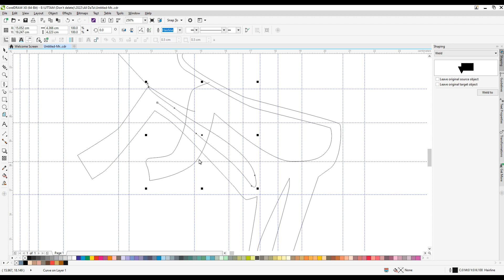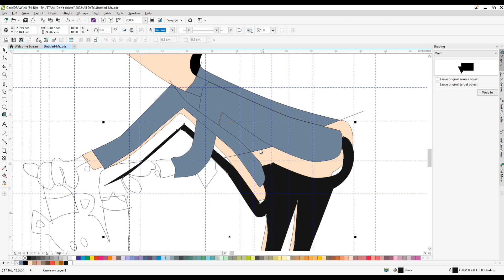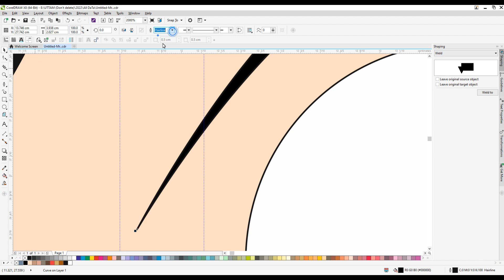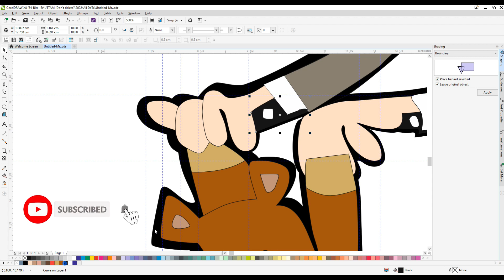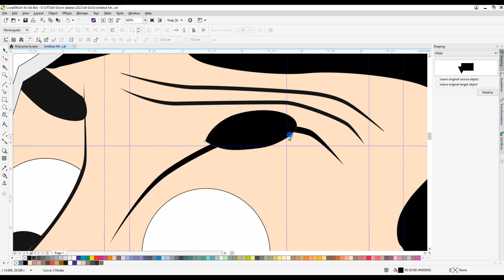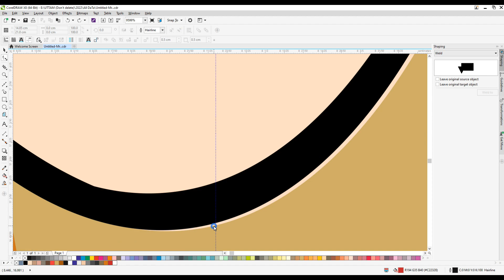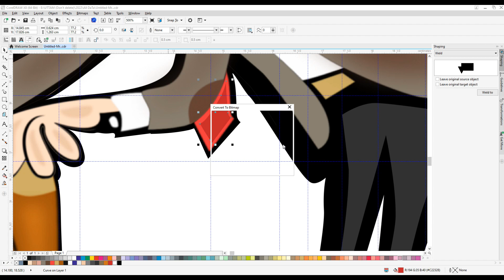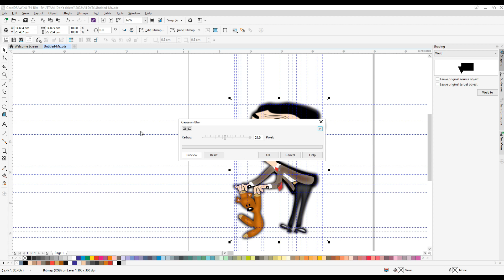How to draw Mr. Bean cartoon with teddy || Art video || Drawing | Drawing Lesson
How to draw Mr. Bean cartoon with teddy || Art video || Drawing|Coreldraw|How to Draw Mr.Bean | Drawing Lesson | how to draw mr bean step by step easy.

Do you want to learn how to Mr. Bean cartoon with teddy Drawing  easy for beginners. It's super easy art tutorial only follow me step by step, you can make pause video for better understanding steps of any Videos.

YouTube Search
x
mr. bean cartoon with teddy,
mr bean cartoon drawing with teddy,
mr bean cartoon sofa dinner with teddy full episode,
mr. bean with teddy,
mr. bean,
mr. bean cartoon full episodes,
mr. bean movie,
mr. bean christmas,
mr. bean pizza,
mr. bean song,
mr. bean olympics 2012,
mr. bean's holiday,
mr. bean mr. bean,
mr. bean awards receiving,
mr. bean animated,
mr. bean at the olympics,
mr. bean airplane,
mr. bean airport,
mr. bean all episodes,
mr. bean arabic,
mr. bean at the dentist,
mr. bean at church,
mr. bean at the hospital,
mr. bean and the queen,
animated mr bean,
all mr bean episodes,
at the hospital mr bean,
award mr bean,
airplane mr bean,
alien mr bean,
army mr bean,
about mr bean in telugu,
airport mr bean,
attitude status mr bean,
mr. bean bangla,
mr. bean bangla dubbing,
mr. bean boombastic,
mr. bean bangla funny dubbing,
mr. bean birthday,
mr. bean best funny videos,
mr. bean beach,
mr. bean barber shop,
mr. bean back to school,
mr. bean baby,
mr. bean comedy videos,
mr. bean car,
mr. bean church,
mr. bean comedy,
mr. bean cartoon new episodes,
mr. bean chariots of fire,
mr. bean christmas day,
mr. bean clips,
mr. bean cooking,
mr. bean christmas band,
cartoon mr bean,
classic mr bean,
christmas mr bean,
comedy mr bean,
christmas mr bean cartoon,
cartoon mr bean new episode,
cyberpunk 2077 mr bean,
car wash mr bean,
car mr bean,
coffee mr bean,
mr. bean dance,
mr. bean dentist,
mr. bean drum solo,
mr. bean doctor,
mr. bean daughter,
mr. bean dance scene,
mr. bean dinner,
mr. bean dinosaur,
mr. bean dancing mr. boombastic,
mr. bean drawing,
do it yourself mr bean,
drawing mr bean,
duplicate mr bean,
diana and mr bean,
doctor mr bean,
double trouble mr bean,
dentist mr bean,
dance mr bean,
dinosaur mr bean,
dinner for two mr bean,
mr. bean episodes,
mr. bean en español,
mr. bean exam,
mr. bean episode 1,
mr. bean eating,
mr. bean eating food,
mr. bean eating seafood,
mr. bean english,
mr. bean exam scene,
mr. bean exam hall,
elton john mr bean,
english mr bean,
evolution of mr bean,
exam mr bean,
england king mr bean,
eating mr bean,
edit mr bean,
ending mr bean,